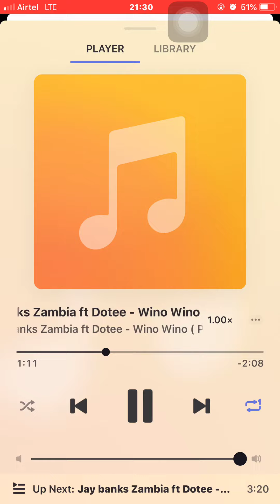Jay banks ft Dotee-wino wino